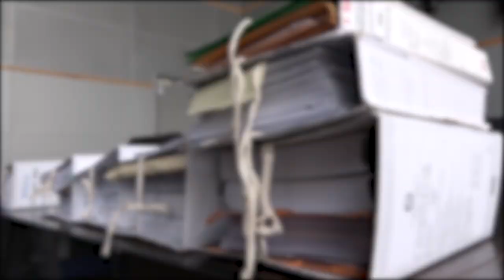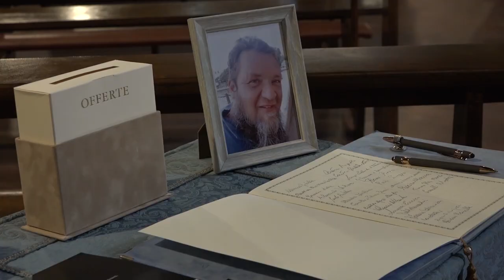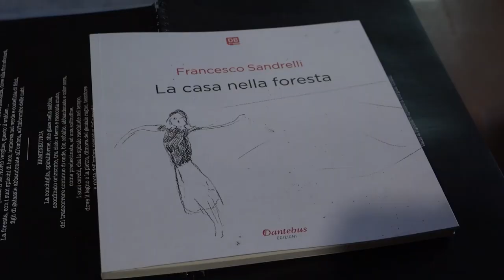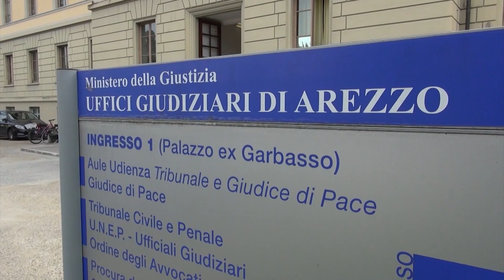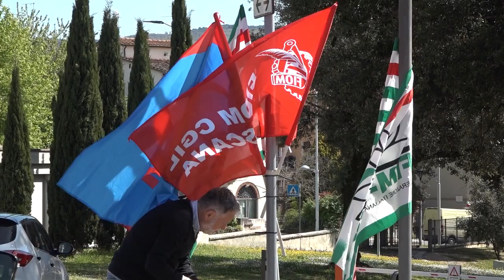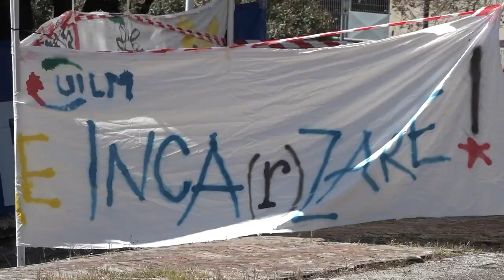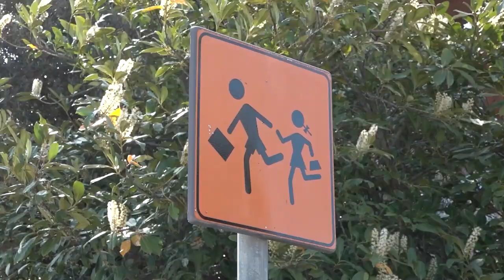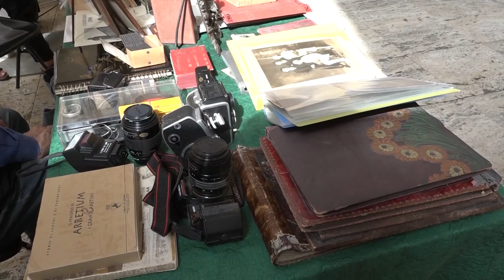Cronaca Aretina del 27/04/23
SOMMARIO

Morto dopo il rogo dell'auto a Roma. Identificato e denunciato l'autore del video. Risponderà di omissione di soccorso

“Gesto inammissibile”, così il padre di Francesco commenta. “Vorrei che mio figlio venisse ricordato come artista”

Vertenza Fimer, domani giornata decisiva? Presidio davanti al Tribunale e sciopero di otto ore

Crollo alla scuola Margaritone, l'aula rimane ancora chiusa. L'assessore Casi: "Alleggerite porzioni di contro soffitto"

Nuove aliquote Imu e Tari approvate dal consiglio comunale. Per i rifiuti aumenti a dicembre

Casa Bruschi, tra giorni di visite guidate per il week-end del primo maggio